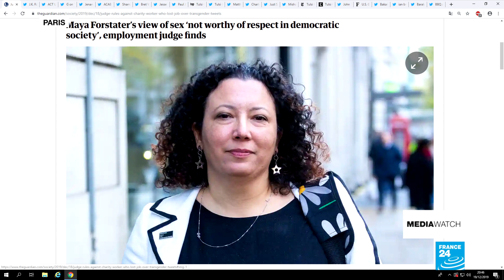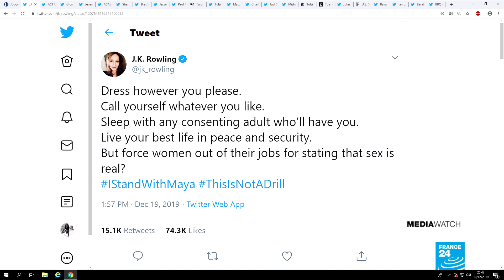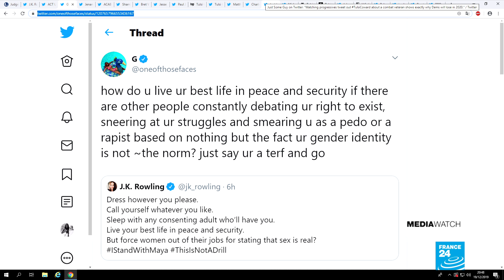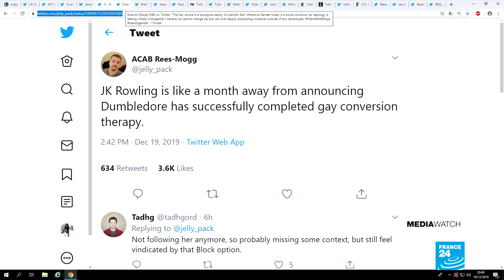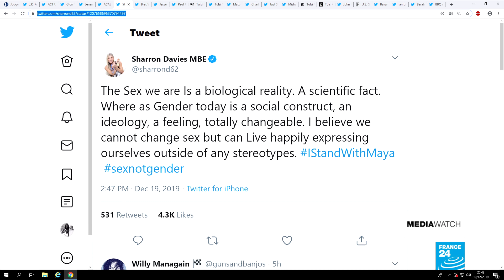JK Rowling gets "Cancelled" for Tweet deemed transphobic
We take a look at accusations of transphobia against Harry Potter author JK Rowling.